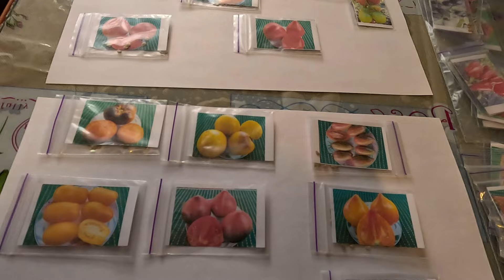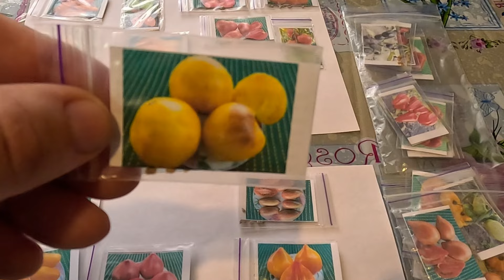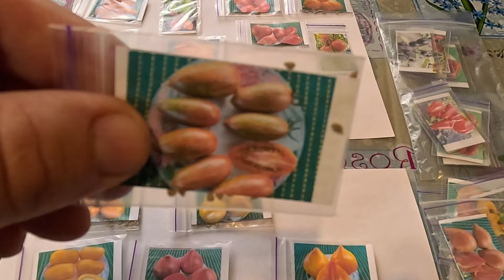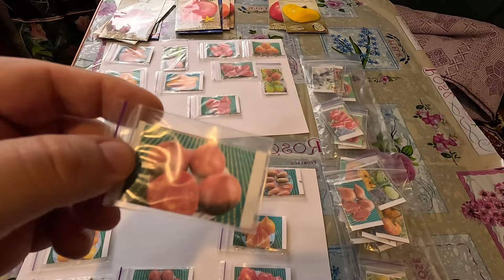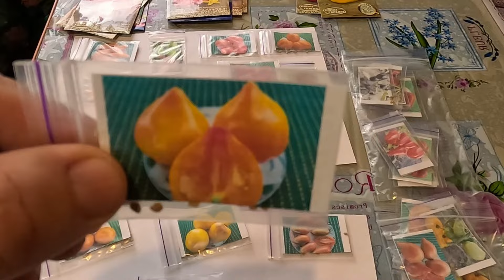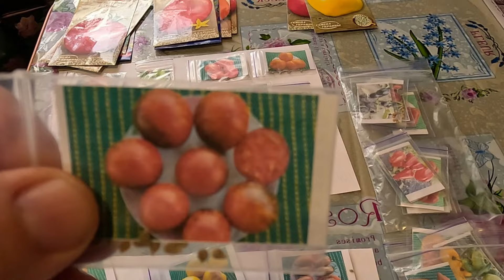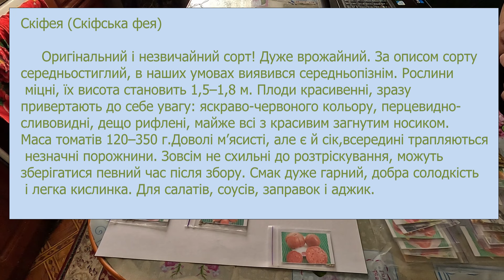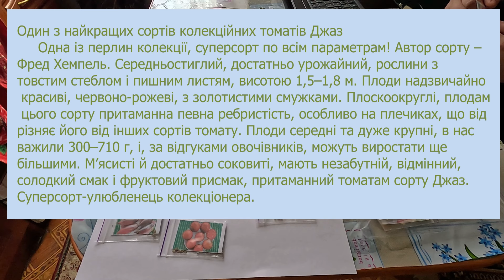Колекційні сорти Томатів які вас здивують🍅🍅🍅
Основні частини відео:
00:00 - Вибір колекційних томатів
01:50 - Томат Мрія Аліси
03:27 - Томат Сержант Пеппер Жовтий
04:43 - Сливка Джавелін
06:24 - Томат сливка Бендрика
08:28 - Томат Сині гори Сержанта Пеппера
09:29 - Сорт Янтарний барон
10:46 - Сливка Гурман
12:15 - Томат Космос
13:14 - Сорт Скіфська фея
15:18 - Томат Джаз

    Мрія Аліси.Створив його селекціонер з Польщі 2015 рік. Сорт створений від схрещування Синє золото і Аметистова коштовність. Середньо¬стиглий, дуже урожайний, високорослий (1,4–1,8 м). Плоди неймовірно красиві: біля плодоніжки і на плечиках – антоціан, який сповзає на жовто-оранжеву в червону смужку вершинку. Форма округло-плоска, маса плодів 200–350.М’якоть ніжна, соковита, смак плодів прекрасний, дуже приємний, солодкий з невеликою кислинкою, аромат насичений, томатно-фруктовий.
    Сержант Пеппер жовтий. Досить урожайний, середньостиглий сорт. Кущі міцні, їх висота 1,6–1,9 м. Плоди молочно-жовті, з легким темним антоціаном на плечиках, окремі плоди можуть бути без нього. Форма плодів серцевидна та широко-серцевидна. Томати крупні, їх маса 200–450 і до 500 г. Соковиті та ароматні, відмінного і дуже приємного, ніжного, солодкого, з незначною кислинкою та екзотикою смаку.
   Джавелін.Чудовий сорт селекції Олексія Кулика. Середньостиглий, високоврожайний. Кущі висотою 1,5–1,8 м, потужні та густі. Плоди – симпатичні видовжені сливки, чорно-зелені, з малиновими смужками. Маса 40–70, окремі до 100 грамів. Дуже м’ясисті, щільні, без тріщин та плям. Шкірочка щільна, лежкі та транспортабельні. Смак відмінний, солодкий, з невеликою кислинкою.
   Сливка Бендрика жовта. Суперсорт від українського любителя-селекціонера Олександра Бендрика. Середньостиглий, суперурожайний сорт. Рослини високі, 1,6–1,9 м, формувати доцільно в 1-2 стебла. Кисть складна, з великою кількістю плодів, до 20–30 в кожній. Томати – сливки, злегка бочкоподібної форми, насичено-жовті, твердуваті, м’ясисті, соку і насіння містять небагато, їх маса становить 50–100 г. Смак гармонійний і вишуканий, солодкуватий. Плоди лежкі, за твердженням автора можуть всю зиму зберігатися свіжими.
   Сині гори Сержанта Пеппера.Батьківськими сортами є Сержант Пеппер та Ліванські гори. Середньостиглий і дуже урожайний. Рослини із тонким листом, мають висоту до 1,7 м. Гарне забарвлення плодів, плечики та частково боки сині, майже чорні,багаті на антоціани. Великі, від серцеподібних до округло-серцеподібних, маса 150–350 г. Відмінний смак, солодкі та ароматні.
   Янтарний барон. Прекрасний сорт селекції Віталія Аліфірова, Казахстан. Середньостиглий, дає високі врожаї до заморозків. Висота кущів 1,7–1,9 м. Дуже красиві плоди-біколори, серцевид¬ні, жовто-оранжеві, з червоним рум’янцем. Крупні, важать 200–500 г. М’ясисті та в міру щільні. Томати мають насичений аромат та чудовий смак, солодкий, з невеликою кислинкою та фруктовими нотками.
   Сливка Гурман. Супер-сорт.Середньоранній, дуже урожайний. Рослини не загущені, висотою 1,5–1,7 м, всипані красивими плодами. Плоди дуже декоративні, сливки подовженої форми, малиново-рожевого кольору з густим фіолетово-чорним (антоціановим) нальотом і гострим носиком. Маса плодів 50–80 г і більше, окремі до 120. Не розтріскуються, щільні, солодкі, з невеликою кислинкою, смак від гарного до відмінного. Сорт стійкий до екстремальних температур, відмінне зав’язування плодів.
   Космос від Бреда Гейтса (США). Середньостиглий, досить врожайний, відмінно зав’язує, хворобостійкий. Висота кущів 1,4–1,7 м. Красу плодів важко описати. Основний колір темно-червоний, з антоціановими плечиками та золотистими бризками. Плоди круглі й злегка плоскоокруглі, масою 60–125 г. Відмінний, надзвичайно приємний смак, добре відчутна солодкість, але є і помірна фруктово-цитрусова кислинка, яка робить плоди іще смачнішими.
   Скіфська фея.Оригінальний і незвичайний сорт.Дуже врожайний. За описом сорту середньостиглий, в наших умовах виявився середньопізнім. Рослини міцні, їх висота становить 1,5–1,8 м. Плоди красивенні, зразу привертають до себе увагу: яскраво-червоного кольору, перцевидно-сливовидні, дещо рифлені, майже всі з красивим загнутим носиком. Маса томатів 120–350 г. Доволі м’ясисті, але є й сік, всередині трапляються незначні порожнини. Зовсім не схильні до розтріскування, можуть зберігатися певний час після збору. Смак дуже гарний, добра солодкість і легка кислинка.
   Джаз. Автор сорту – Фред Хемпель. Середньостиглий, достатньо урожайний, рослини з товстим стеблом і пишним листям, висотою 1,5–1,8 м. Плоди надзвичайно красиві, червоно-рожеві, з золотистими смужками. Плоскоокруглі, плодам цього сорту притаманна певна ребристість, особливо на плечиках, що відрізняє його від інших сортів томату. Плоди середні та дуже крупні 300–710 г, можуть виростати ще більшими. М’ясисті й достатньо соковиті, мають незабутній,солодкий смак і фруктовий присмак, притаманний і іншим Джазам.